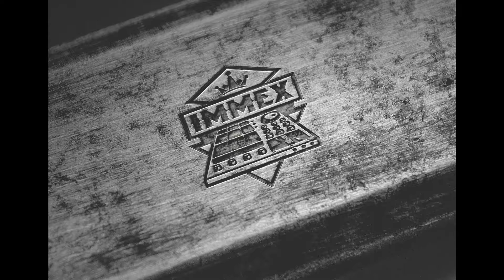Morbid x Immex - Novela